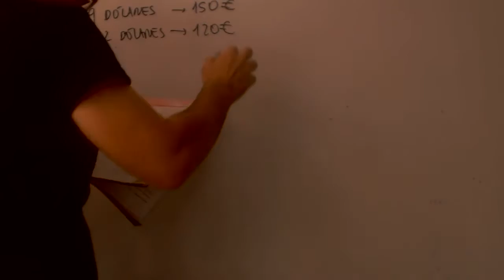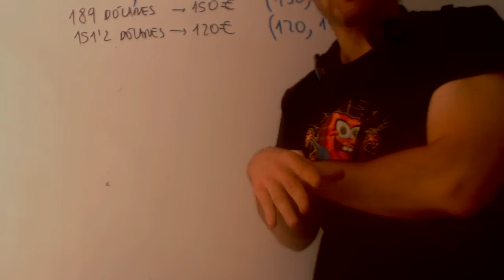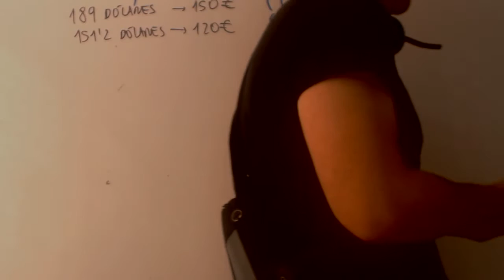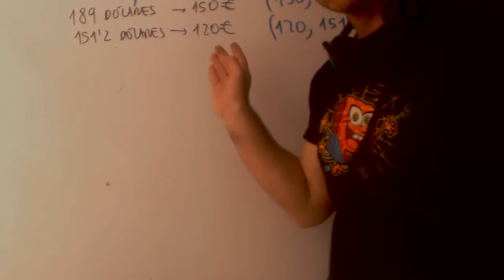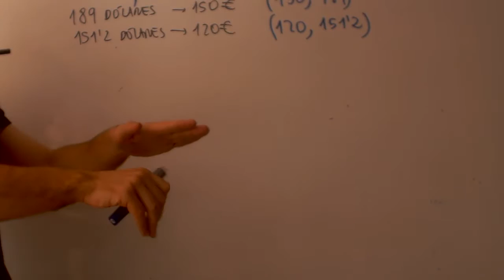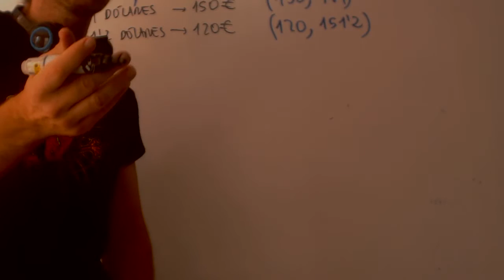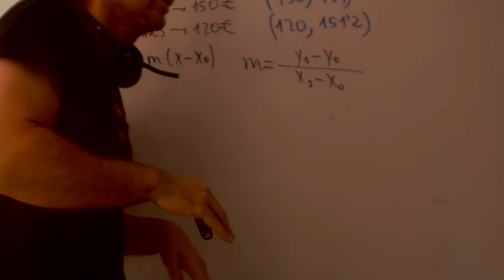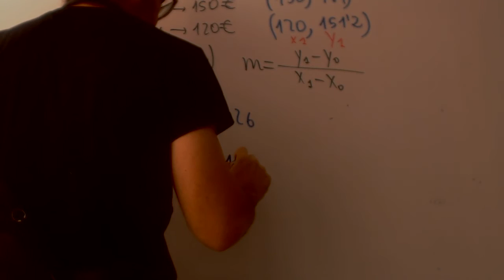Ecuacion de la recta Problemas Matematicas 3 ESO Academia Usero Estepona